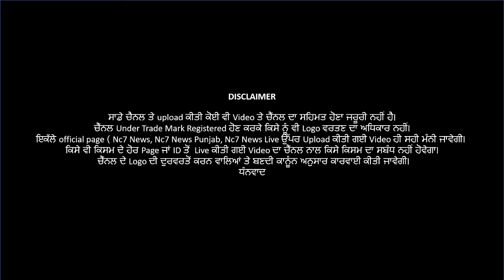Doctor ਦੀ ਲਾਪਰਵਾਹੀ ਨੇ ਲਈ ਲੜਕੀ ਦੀ ਜਾਨ || Nc7 News